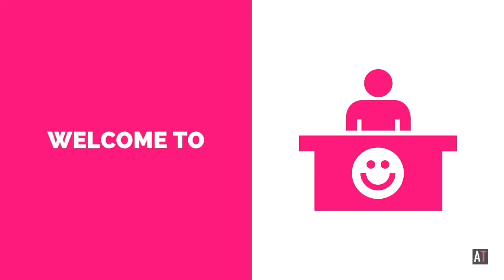Video for Kids: Does OCD Give You Bad Thoughts? ( Understanding Scrupulosity OCD)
This video is not intended to replace medical advice. Doubt is a big part of OCD. It makes you doubt you are clean. It makes you doubt you are safe. But imagine if the doubt OCD brings makes you doubt who you are and what you are capable of doing? Welcome to the world of Scrupulosity OCD, also called things like Moral OCD, Reliious OCD and even Bad Thought OCD.

What if I become a killer? What if I am a bad kid? What if I hurt someone? What if I hurt myself? What if I drink, smoke, do drugs, get tattoos?! What if I turn into the worst version of myself? Will I go to Hell? Will you leave me? Never speak to me again?

Scrupulosity OCD is one of the hardest OCD themes to cope with because it feels so real. Because it attacks the very essence of who the person is and who they want to become. The worst part about it – most parents and children don’t even know they have OCD.

This type of OCD hides in your thoughts and behaviors. You don’t wash – you confess. You don’t clean – you seek reassurance. You mentally check who you are against who OCD tells you who you’ll become. You pray – pray to God for the actions you think you’ve done and all the one’s OCD tells you that you’ll do. It is exhausting. Overwhelming. Confusing. Lonely.

But it doesn’t have to be that way. A huge part of helping kids with Scrupulosity OCD is teaching them what it is. When kids realize these are not their own thoughts, there is huge relief. When kids realize other people have these thoughts too – the guilt is lifted. When kids understand that only the nicest of kids get this type of OCD – there is comfort.

Let me help your child understand scrupulosity OCD. In my latest Ask the Child Therapist Kids Edition video I am taking on Moral OCD. I am letting kids know what it is and what it isn’t. I am giving them some hints on how to beat this beast and finally get some relief.

My Favorite book to help kids with Moral OCD:

For my online OCD class: Parenting Kids with OCD